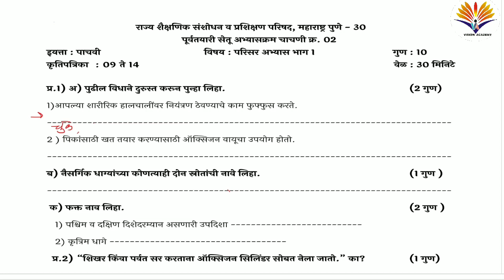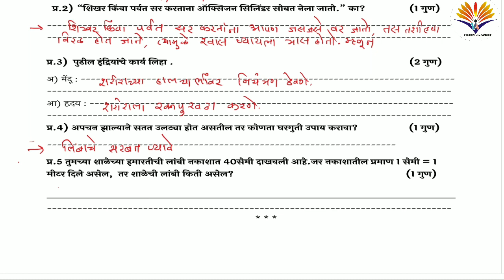5वी सेतू अभ्यास परिसर अभ्यास 1 चाचणी 2 | 5vi setu abhyas parisar abhyas 1 chachni 2